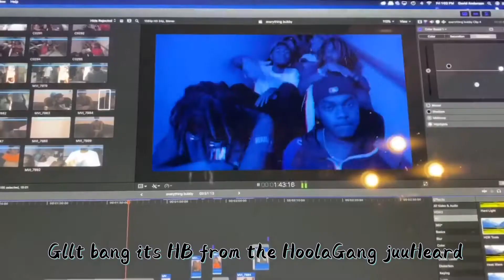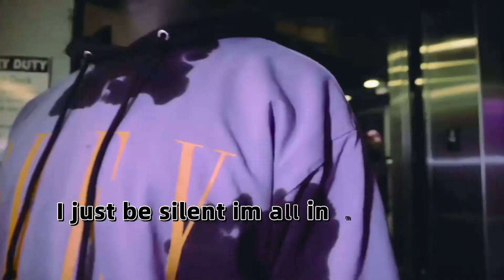Hoodie Bubby & CapoBeatz - NASCAR (Official Visualizer)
Watch the official visualizer for NASCAR by Hoodie Bubby & CapoBeatz from the EP Cosmic Fever.

Shot by: @_a1dragon_ / @goodlooks.kenny
Edited by: @munti1k

Lyrics:

NASCAR my life is a movie & I am the driver
Baby I come with some mileage
Pour me a four up & watch it get silent
I Hate being sober I’m trying

To be Honest I stay round the violence , don’t get out yo’ body , I’ll tell you my Homie be whylin’
I’ll tell you my b*tch she a baddie more bougie than ratty’ cause’ I kinda like me a challenge

I got some people who tell me they miss me but I do not miss em’
Before my Homie turned rat we was breaking down P’z onna the job ina kitchen
I know some niggas just tryna get by , they main focused gettin lifted
Trauma in mind , but I’m still Here alive so focused on chasing this chicken

I’ve Had a lot of women , I can tell the difference of a bird or pigeon
You’ve Had a couple niggas so you know the feeling of what getting played is
I’m really grinding don’t got time for waiting
I’m tryna sky rocket to greatness
Valuable lesson you gotta Have patience
But you also got’ know when to take it

Shawty I f*ck with ya’ style
Usually I want no one around
Stay in the cut with my Hoo’s , not an owl
If she give me that pussy then I’m goin wild

Lately my dreams they just been on rewind
Caught in a loop like I’m frozen in time
I just be silent I’m all in my mind
I could tell who you are once you step in my sight

My feelings don’t really see light
Full steam ahead I ain’t stoppin’ at lights
People’s intentions be all in disguise
If I tell you I love you ain’t tellin no lies

Don’t dread on the past cause’ that shìt is behind
I’m different I come from the Pine
When shit gettin’ steep you gon’ fall off or climb
Just gettin started I’m still in my prime

NASCAR my life is the movie & I am the driver

To be Honest I stay round the violence , don’t get out to body ,
I’ll tell you my Homie be whylin’